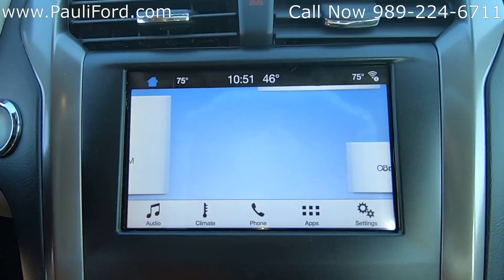Used 2017 Ford Fusion SE Video Walk Around at Pauli Ford in St. Johns MI P4504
At Pauli Ford in St. Johns MI we have this 2017 Ford Fusion SE. This Ford Fusion has had one owner and has no accidents on record. If you would like more information about this 2017 Ford Fusion you can find it and the rest of our inventory or give us a call at .

VIN 3FA6P0HDXHR415695
Stk# P4504